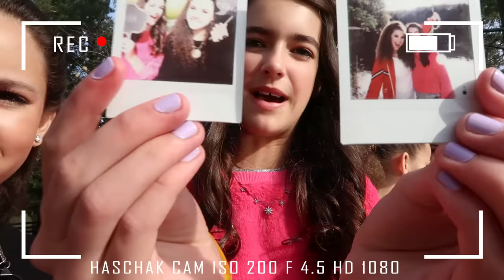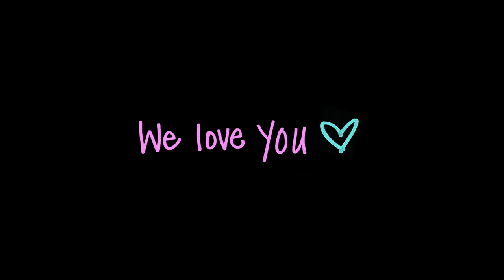Haschak Sisters - All My Money On You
"All My Money On You" Available Everywhere!

We LOVE watching all of the videos you guys send in!  We wanted to do something special to say thank you, so we had some fun and put together this special project.  Shout out to Anna who was AMAZING and a lot of fun to hang out with!  Hope you had a wonderful day and we will never forget it!

Who should we pick up next?  :)

Our names are Madison, Gracie, Sierra and Olivia and together we are the Haschak Sisters! We have been dancing all of our lives and LOVE music!  We started this YouTube channel to share our music and hope you’ll join us on our journey!  We love meeting new friends!

Like our music? We would LOVE to connect with you online and let you know when we upload future videos! If you like THIS music video and want to help spread the word, it's easy! That really helps a lot!

LYRICS

All My Money On You
by Haschak Sisters

[Verse 1]
You are somebody close to me
Even when it goes unseen, I-I-I-I
Count on you like 1, 2, 3
You think I’m not noticin’ the
Each and every little thing
Never thought I’d call, well
Ring, ring, ring, ring
Get ready, when I pull up
Yeah, you comin’ with me

[Pre]
And they ain’t ready when we show up
Steppin’ out, you already know what’s up,yeah
Red carpet when we roll up
For you cause you know it’s going down

[Chorus]
Betcha didn’t think I’d notice you
I’ve been watching everything you do
Ohh, I wanna take you out
Show you off and blow
You thought never in your wildest dreams
You’d end up on a video screen
Ooh, I wanna take you out
All my money on you, hey

[Verse 2]
You think you know what I’m about
You must have me figured out, well
I heard that you’ve been feelin’ down
So I’m driving up to your house, iiii
Thinkin’ I should take you out
Maybe we could hit the town
And soon you’ll see

[Bridge]
Going, going, up town
Do it big, wear the crown
We ain’t got no limits when we show up
Spendin’ time and our money on you, hey!